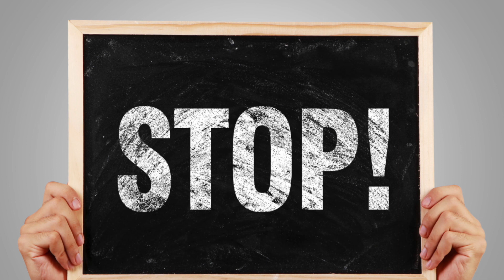Sonographer explains ABNORMAL ultrasound scans | vascular, abdomen, & ob/gyn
SONOGRAPHY | ULTRASOUND TECHNOLOGIST | ARDMS

Today I share some images and techniques on how to describe different abnormal studies we see under ultrasound. These are situations you may find yourself in, especially if you work in a hospital setting. I found it astonishing that every single patient I scanned this night had an abnormal finding, which doesn't happen quite often. You never know what you're going to get or find on a shift at a hospital however these are just some of the things you might come across if you go into this field. I hope you take notes, enjoy, and learn something new today. Remember that this is for educational purposes and I am doing my best to spread ultrasound awareness while also helping you become better sonographers and teaching you to be better investigators for your patients. Let me know if you have any specific questions or need more detail in the comments below!

-Pocket Protocols for Ultrasound Scanning 2nd Edition
-Edelman Ultrasound Physics book
-SPI review by Penny and Fox
-Pediatric Sonography by Marilyn Siegel
-Davies Pediatric Sonography Review
-Diagnostic Ultrasound 2 Vol Set 5th edition
-Lange Ultrasound Review
-Abdomen and OB/GYN review by Penny 1st Edition
-Abdomen and OB/GYN review by Penny 2nd Edition
-The Anatomy Coloring Book
-Netter's Anatomy Flash Cards

🗣 Join my ultrasound/radiology community discord